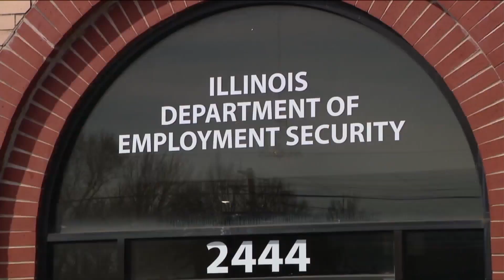Groups protest outside of Thompson Center as state tops over 1 million unemployment claims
Groups protested Thursday outside of the Thompson Center as the state topped over one million unemployment claims.